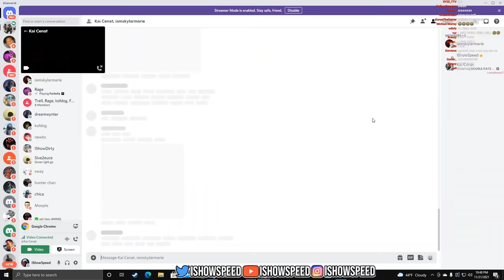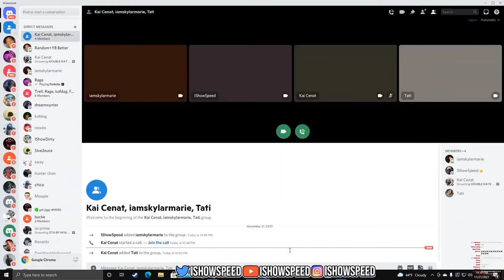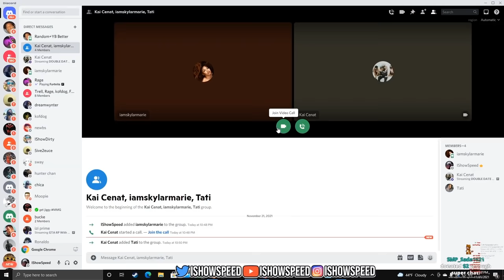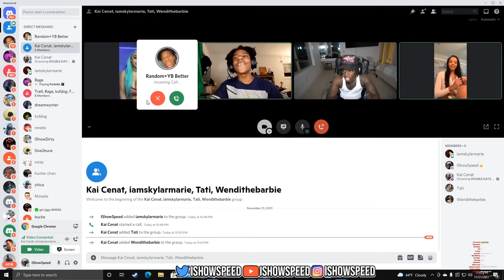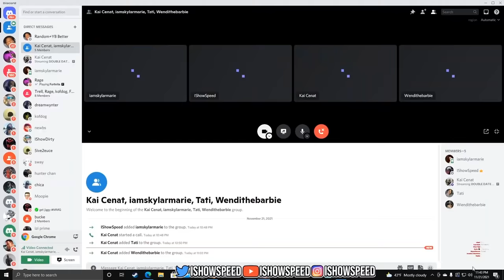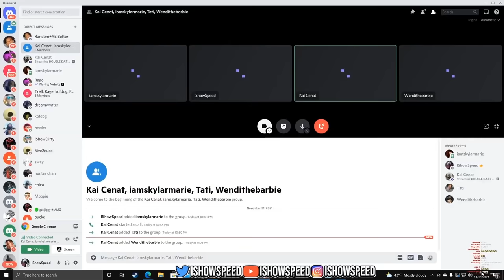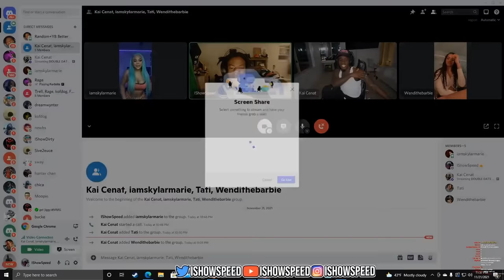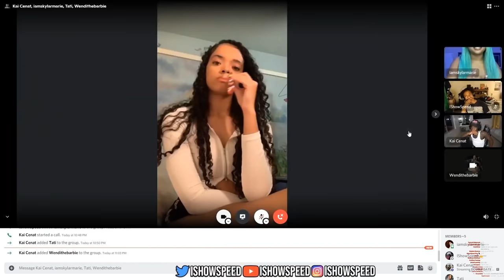iShowSpeed & Kai Go On a Double Date! *GONE WRONG*